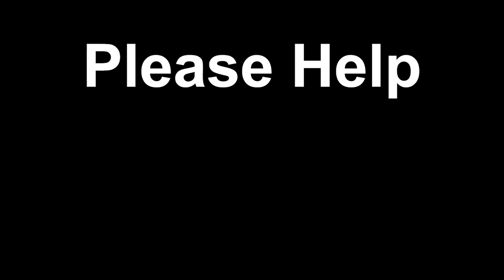#4 Where to Pray - Going Deeper in Prayer - Fr Byrd - CONF 581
Fr. Jerry Byrd gives the fourth of five talks in his weekend retreat, "Going Deeper in Prayer," where he answers the question, "Where should we pray?" He also answers many questions about sacramentals.

Fr. Jerry Byrd is the pastor of St. Ann and St. Joseph, Jennings County, and St. Mary, North Vernon, in the Indianapolis Diocese.